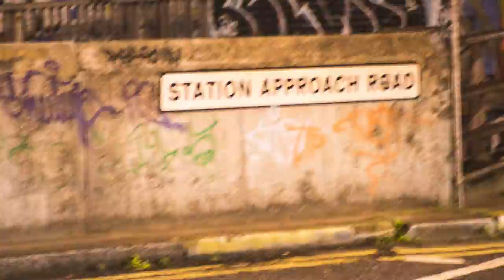London Opening | House of Vans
Opening in August, the House of Vans in London will be the physical manifestation of the culture and creativity that have defined the Vans brand since 1966. Always embracing and fuelling creative expression through art, music, skateboarding, BMX, street culture and fashion; the space offers a solid platform for the local communities to experience and engage with Vans' 'Off The Wall' spirit. With creative expression at the forefront; The House of Vans London will showcase an art gallery, a VansLab artist incubator space, cinema, live music venue, premium café and bars, gifting suite and skater built and designed concrete bowl, mini ramp and street course.